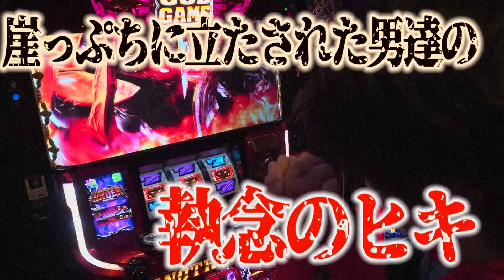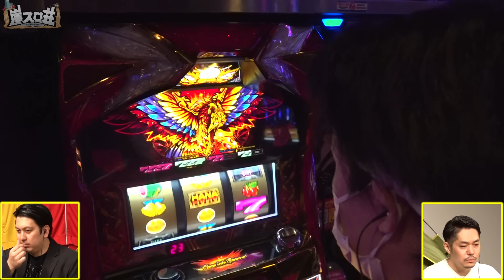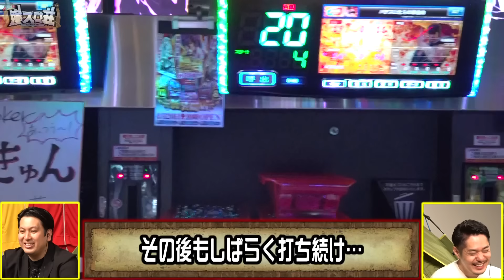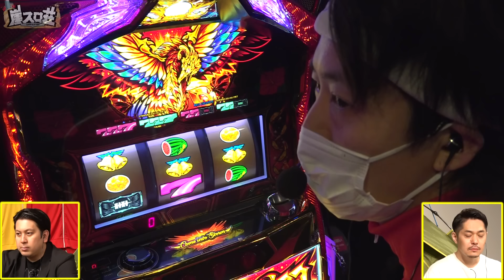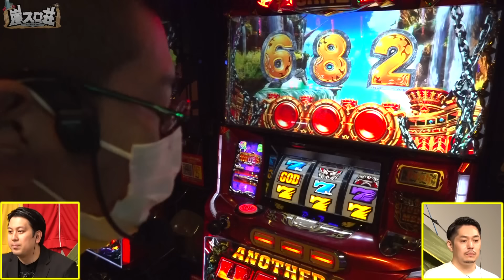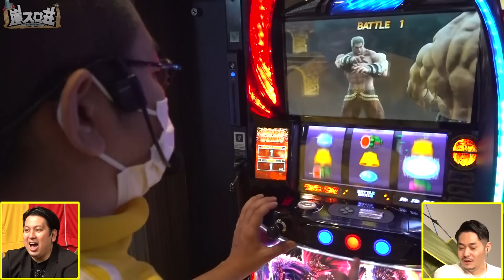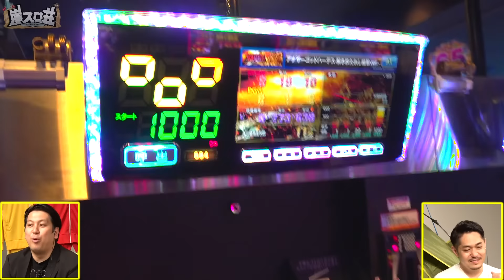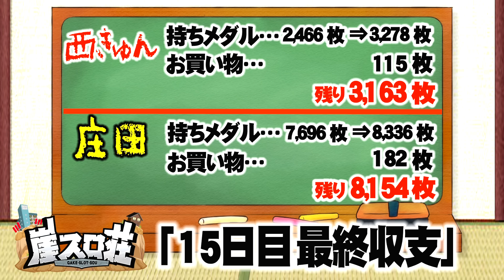【崖スロ荘3rd 総集編(前編)】崖っぷち芸人＆TikTokerの闘いを一気見!!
【番組説明】

埼玉某所のとあるアパートに連れてこられた芸人とライター
そこで始まったのは、『1か月スロット生活！』
財布を取り上げられた二人は、景品交換のみで生きていくことに…

毎週「土曜」19：00～配信予定！！

【出演者】
ジャンボたかお（レインボー・吉本興業）
リノ(JANBARI.TV)
最強の庄田(プリズンクイズチャンネル・吉本興業東京本社)
西きゅん

《最強の庄田（プリズンクイズチャンネル）》